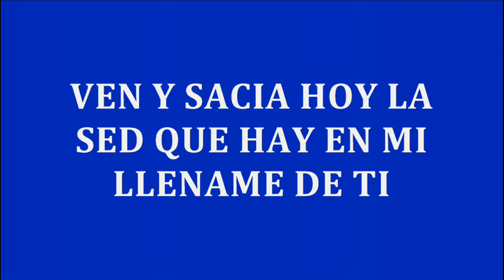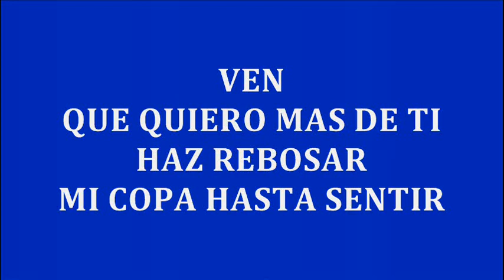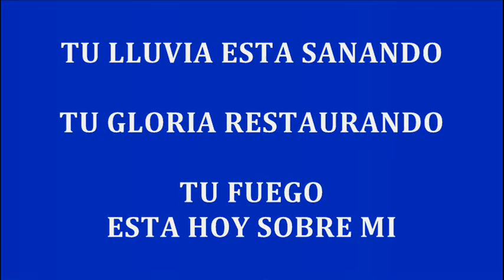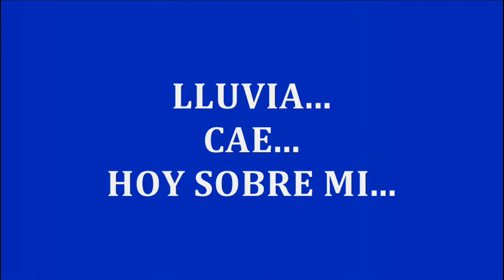HAZ LLOVER - Jose Luis Reyes